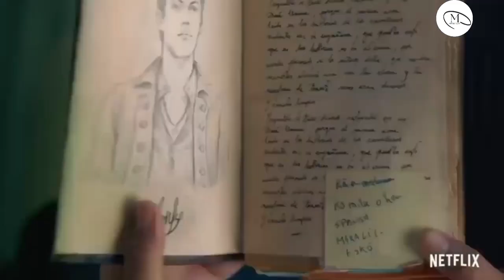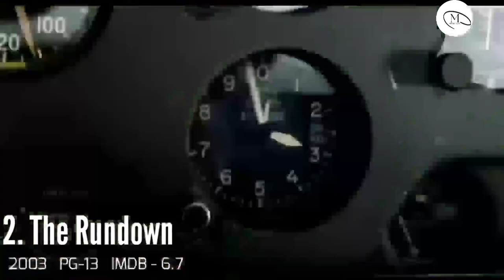Best 10 Advanture Hollywood movies in Hindi|| movie click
hy dosto,
hm apke liye bahot hee mahanat or research krne ke bad video bnate he isliye apke like or subscribe krne se hme motivation milta h isliye please subscribe and ise hee video jo apke dimag ko hila de me apke liye Lata rhunga.

chess in real life movie story ⏬

SCIENCE FICTION MOVIE STORY ⏬

tags.